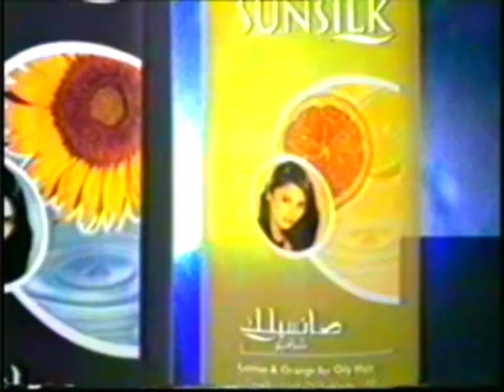Sunsilk "Trampoline" 35s - Arab GCC, 2002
إعلان صانسيلك